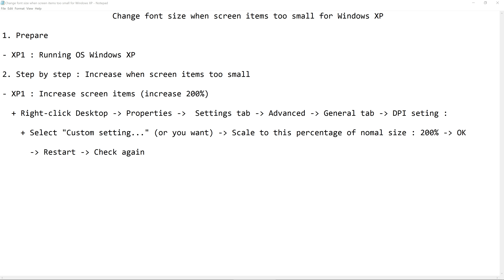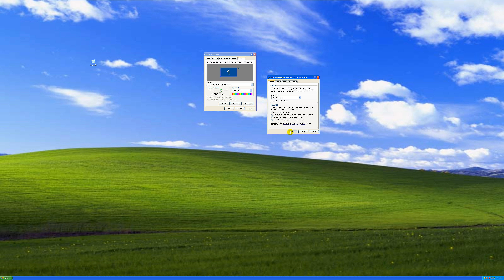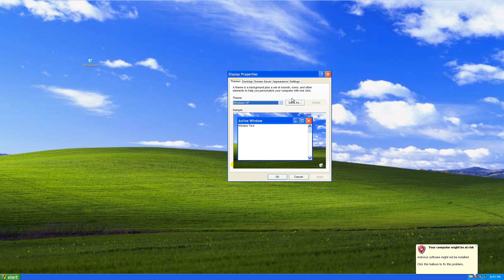Change font size when screen items too small for Windows XP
1. Prepare

- XP1 : Running OS Windows XP

2. Step by step : Increase when screen items too small

- XP1 : Increase screen items (increase 200%)

  + Right-click Desktop - Properties -  Settings tab - Advanced - General tab - DPI seting :

    + Select "Custom setting..." (or you want) - Scale to this percentage of nomal size : 200% - OK

      - Restart - Check again